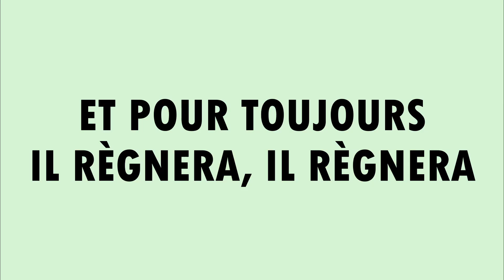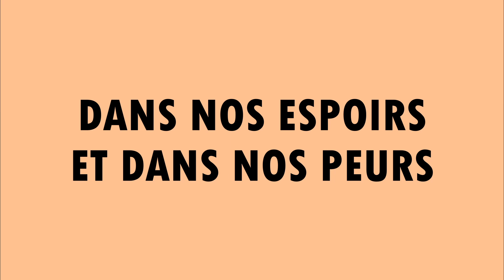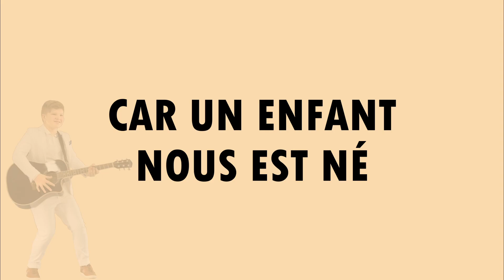Il régnera - Dan Luiten - Club des Enfants PO Reims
Voici la version avec paroles de la chanson "Il règnera". Cette chanson est destinée au club des enfants de l'église la Porte Ouverte Chrétienne de Reims.
Paroles :
Au milieu de l’hiver
La terre entière crie
Car ce monde est figé
Glacé dans cette nuit
La lumière a lui
De l’étable jusqu’au trône

Et pour toujours
Il régnera, Il régnera
Car un enfant nous est née
Le Roi des Rois, Sauveur parfait
Et pour toujours

Si j’étais un des mages
J’irai au bout du monde
Et si j’étais un berger
J’irai me prosterner
Mais moi qui n’ai rien
Je lui offrirai mon cœur

Au sein de la mangeoire est né
Celui qui fit le monde entier
L’enfant-Dieu vint pour se donner
Jésus le Messie
Dans nos espoirs et dans nos peurs
Il apparaît le Roi-Sauveur
L’espoir pour l’éternité
Jésus le Messie

Chaque dimanche, nous proposons des cultes en direct. Le mercredi, la diffusion est en replay. Durant ces cultes, il y a de la louange et adoration, de la prière, la Sainte Cène et une prédication. Ces moments sont conduits pour glorifier Jésus, notre Dieu, notre Roi, notre Sauveur.
L'église La Porte Ouverte Reims est une église fille de l'église La Porte Ouverte Mulhouse (connue également sous le nom de PO Mulhouse).
Reims se trouve dans la région Grand Est et plus précisément dans le département de la Marne.
Nous proposons des cultes en direct, mais vous pouvez venir assister aux cultes évangéliques en venant dans notre assemblée de la PO Reims.
Nous vivons notre foi à travers la Bible également appelée la Parole, suivant les commandements de Jésus notre Sauveur. Nous vivons égalements les dons de l'Esprit, car nous croyons à la vie de l'Esprit.
Notre espérance en Dieu nous conduit de vouloir encore plus de Sa présence dans notre vie.
Soyez bénis !